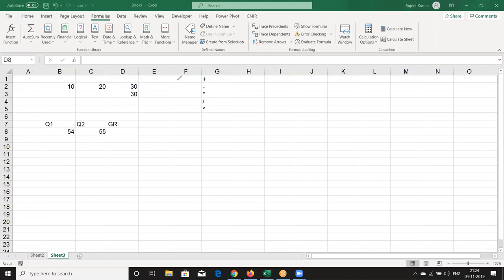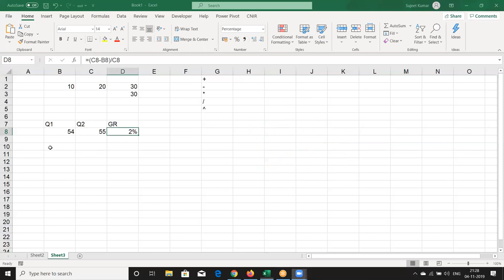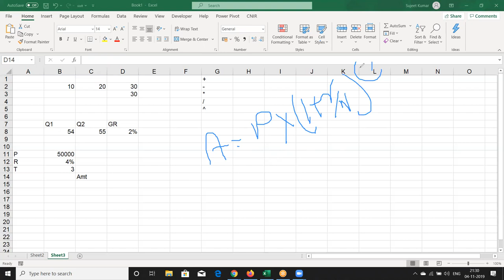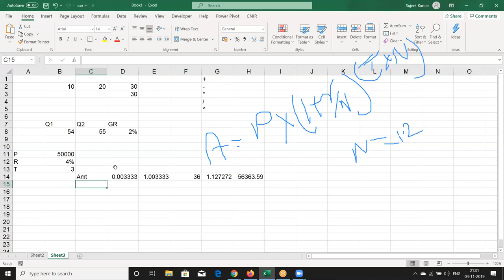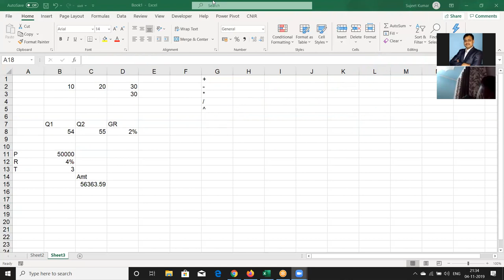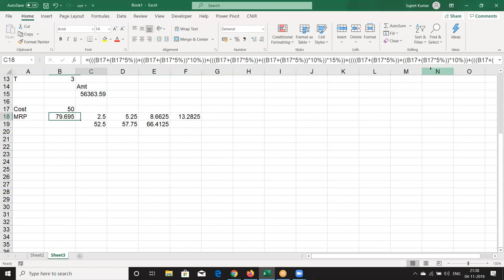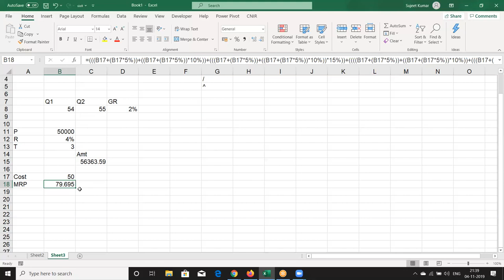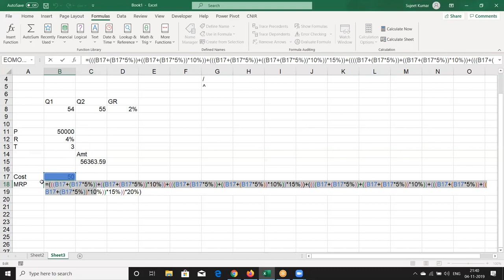Math Calculation in Excel - Advanced Excel Classes in Hindi